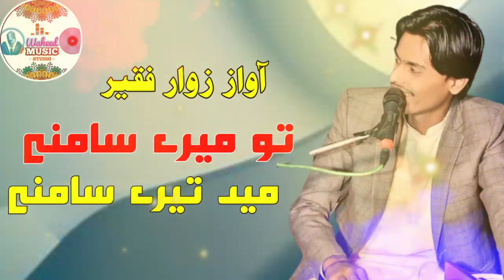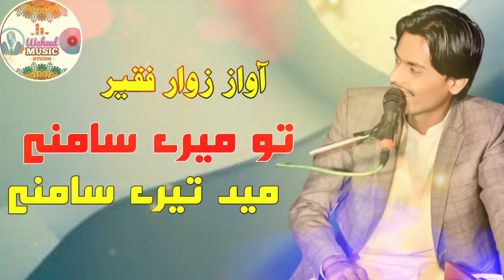Tu mere samne mein tere samne || Zawar faqeer Full song || Sindhi Classical Music || Waheed Music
Tu mere samna mein tere samna || Zawar faqeer Full song || Sindhi Classical Music || Waheed Music Studio